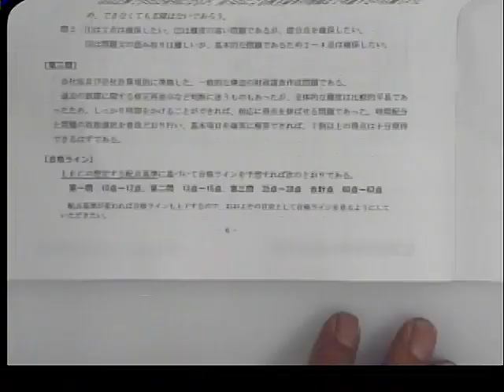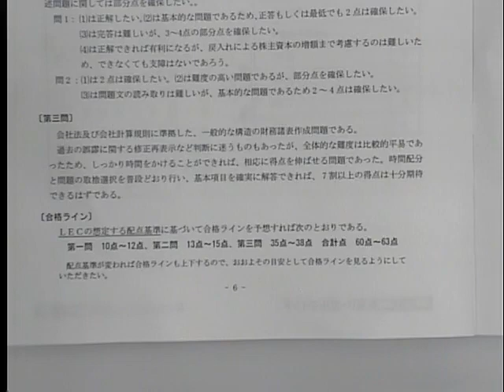【LEC税理士】第73回税理士試験 徹底検証会 財務諸表論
第73回税理士試験 財務諸表論を、LEC専任講師　富田茂徳講師が徹底解説！

LECでは受験生のみなさんを全力でサポートするため、様々なコンテンツをご用意しております。